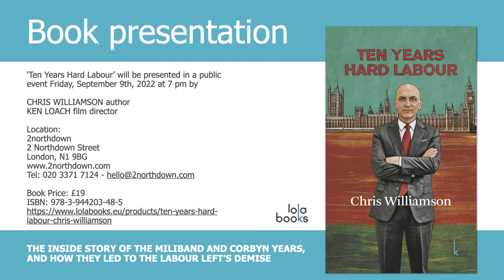Ten Years Hard Labour - Chris Williamson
Presentation of Chris Williamson's book 'Ten Years Hard Labour'.
Speakers: Chris Williamson and Ken Loach.
Moderator: Carlos García Hernández
London, September 9th, 2022